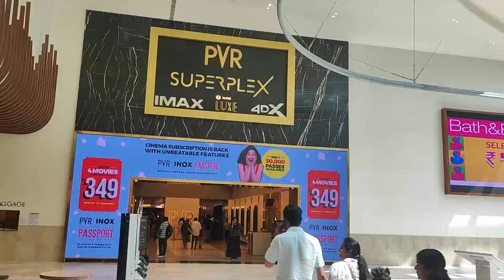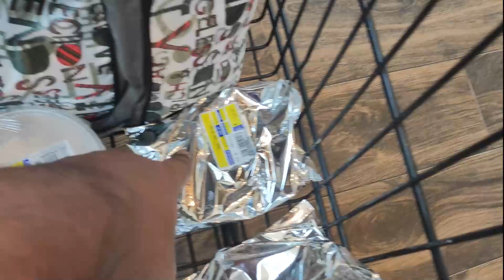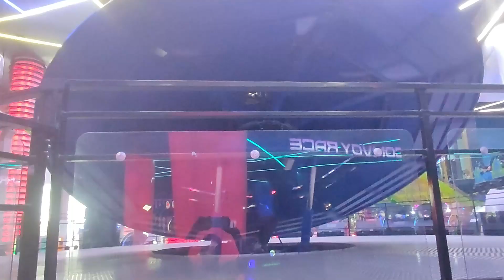Lulu Mall Vlog || Thiruvananthapuram Kerala IN || EXPLORING FUNTURA RIDEA edition !!!!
Hello friends... My name is Aliza... Me and my brother mizan together are bringing you the best moments of my life.

Together we will take you through the crazy, funny, exciting moments of my life.

Please shower your blessings, love and support on this little girl. So please come along.